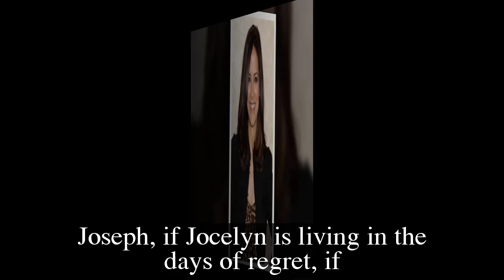General Hospital Shocking Spoilers Cam left GH to go to school, back in the summer